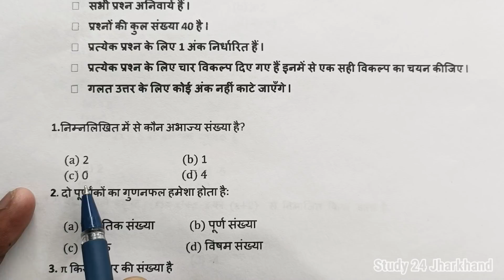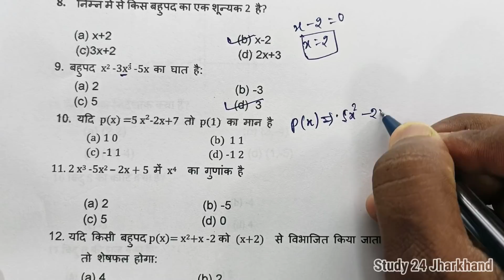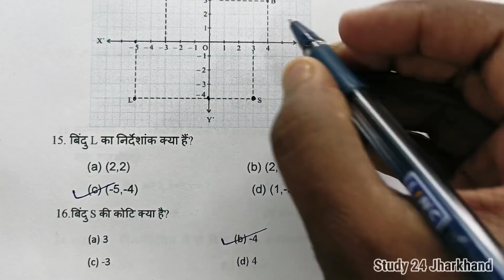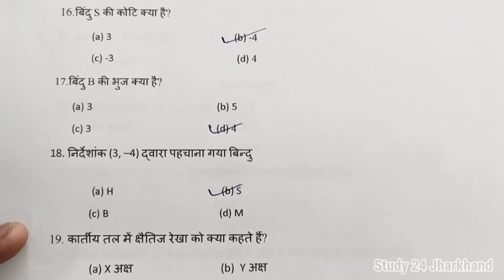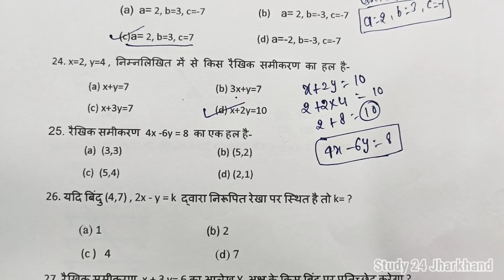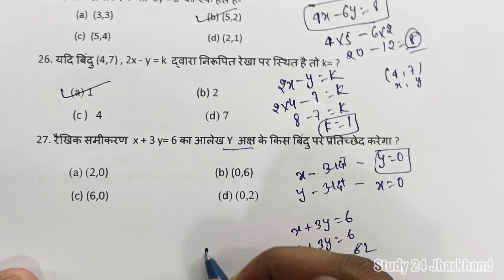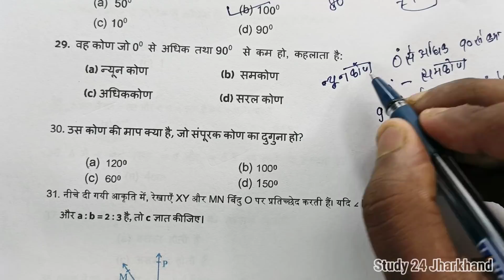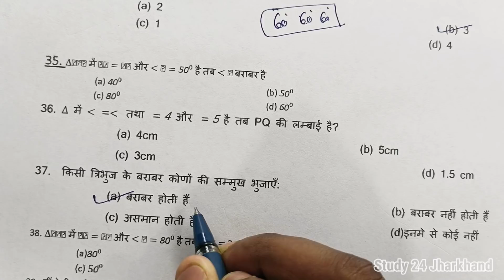Class 9 Math (गणित) Model Paper Set 2 | jac board class 9 model paper 2022 solution